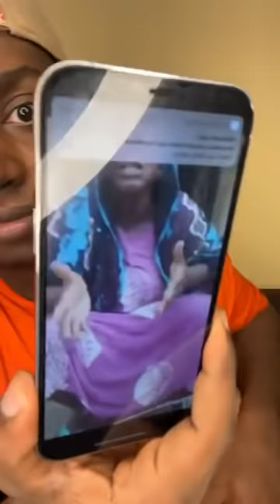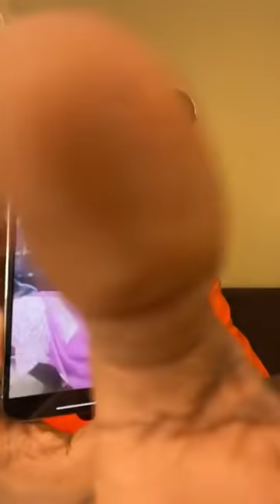Paikoun Saré / Direct du 19/09/ 2021....